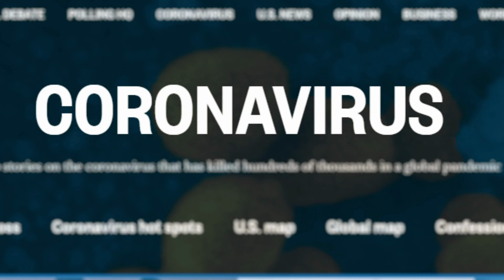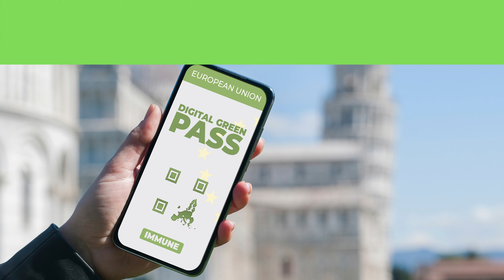What is a Travel Bubble, Vaccine Passport and Digital Green Pass? Covid Travel Update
In this Covid Travel Update, we explore what is a Travel Bubble, Vaccine Passport and Digital Green Pass. With so many new terms being created due to coronavirus, and new rules in place, we are here to keep you informed and up to date with all things surrounding travel & covid travel news.

About Us:
We are Matteo & Micha, having lived on 3 different continents & even a cruise ship, we hope to use our experiences to inspire you to break out of your comfort zone and explore new places, embrace vibrant cultures, try new things, and have an overall incredible time doing it!

Board this journey with us if you consider yourself a TRAVELER! Because odds are, if you’re watching this video then you must be into travel, an avid traveler perhaps or maybe a first time venturesome traveler waiting to go out and explore the world.. No matter what your travel stance, we are all in the same boat when it comes to Covid derailing our travel plans.

We started this channel in order to find all of you who are in any way touched by travel, be working in the industry, wanting to move overseas or just for the sheer freedom of exploring the world. Our goal is to create a global community where we can all share our experiences, tips, tricks and inspiration with one another while developing prosperous friendships along the way. We believe that we all deserve a chance at living the life most only dream of, and we want to help you achieve that life that is just on the other side of that wall called ‘FEAR’. When you are ready to jump on board, reach out to us by leaving a comment on any of our videos, we want to hear you out, who are you, where are you from, and tell us about the crazy dreams you know you want to share but are waiting for the right ear to listen.. We are that ear.